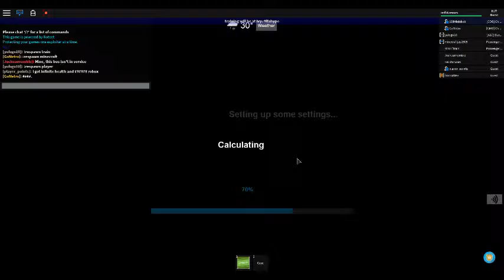Roblox NJ Transit Newark Division With 1998 Orion V bus